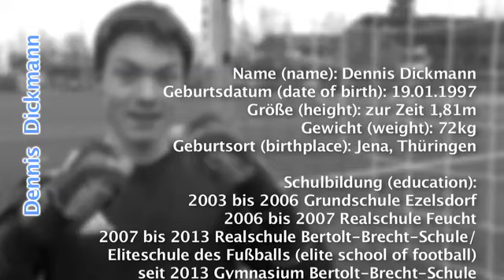Dennis Dickmann Torwart (goalkeeper) 2014 GAPA-TV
Telefon: 09188/305991 (Festnetz) oder 0163/8599540 (Vater)